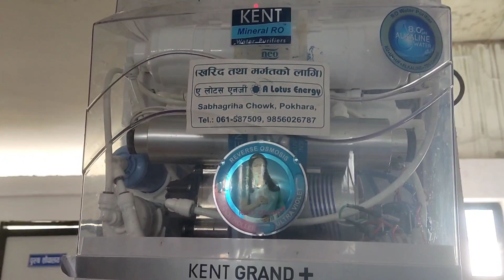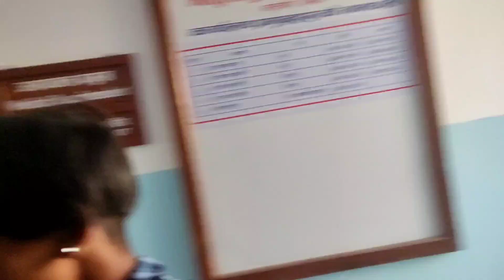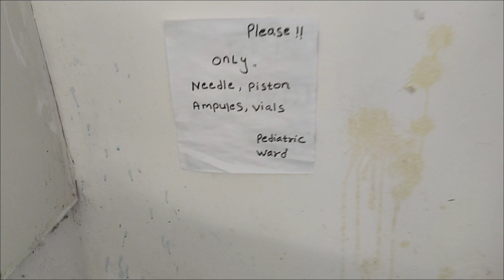Hospital ma photoshoot chaldai😂//hospital ma ramailo//ansh sunar//hospital vlog//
Being an creator of YouTube it's my right to upload the video on YouTube so I am uploading video and vlogs of my daily life .

In this vlog me and my friend have visited hospital and explore the hospital and do lots of fun and in this vlog we have travel from one part to another and different stories of hospital is mentioned which is just for fun .
Doing vlog in hospital is called hospital vlog and my channel ansh sunar is not so popular but will be soon while doing photoshoot in hospital.

I am Anish sunar creator of this small YouTube channel .

Alert:- this video is just for fun